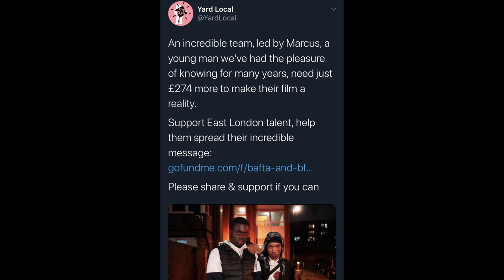Changemakers - Selorm Adonu & Marcus Alexander Austin (CMC 2021)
Selorm Adonu and Marcus Austin are 18-year-old filmmakers from London with their own production company and an ambition to become influential black creatives and tell stories for the under-represented.

Producer: Lisa Prime
Executive Producer: Melissa Hardinge